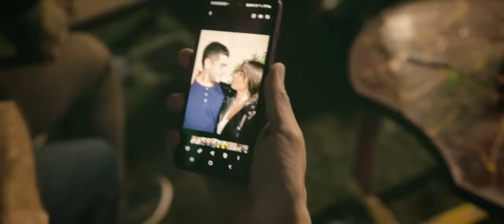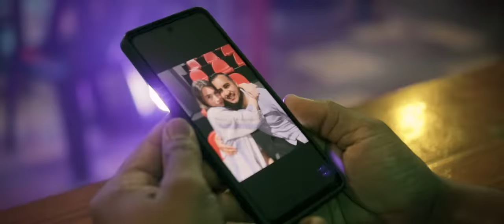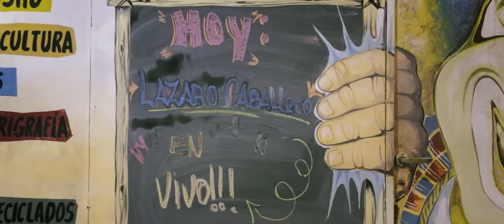Lázaro Caballero - Enganchado Heridor (Video Oficial)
Enganchado Heridor (Cover)
Autores:
"Ay amigo" Vicente Fernandez
"Acobardado de los Tábanos" Juan Vazquez
"No voy a volver a llorar" Sergio Dalma
" Mi cabo de ciervo" Edgar Estigarribia/ Andrés Cañete
"Con peleas y besos" D.R
Estero Pajarito Lezcano Cabaña

Interprete:
Lázaro Exequiel Caballero

Musicos LC:
Gómez Cesar René 1° Violín
Jaime Alejandro Javier 2 ° Violín
Torales José Ignacio 3° violín
Barros Sebastián Daniel 1° guitarra
Díaz Paul Jesús 1° guitarra base
Loretto Roberto 2° guitarra base
Nanini Nelson Anselmo 3° guitarra base
Paredes Fernando Bombisto
Riviz Yair Acordeón/Bajo
Tolaba José Armando Bandoneonista

Staff LC:
Manager Global Gareca Wilfredo Oscar Mánager
Asistente de escenario Acosta García Claudio Daniel
Stage manager Tevez Adrian Nazareno

Sonido LC:
Sonidista PA Cil Miguel Ángel
Sonidista de monitores Salto Martin

Asistente personal LC:
César Luis Benítez

Choferes LC:
Báez Roque Lisandro
Prieto Esteban
Guillermo Soriani

Asistente de Producción: Maritza Brítez/ Claudio García Acosta
Producción y Coordinación General: Fredy Gareca / JuanMa Ramírez

Director General: Nico Cuevas

Asistente de dirección: Malen Del Basso
Actrices:
Laura Borrini
Florencia Ciri
Cata Torrano

Actores:
Patricio Hernán Espinosa "Pato"
Andrés Miniccucci
José Ferreyra

Bailarines:
Dávalos Verónica Natalia
Anabel Lezcano
María Eugenia Díaz
Elías Azcurra
Humberto Daniel Garay

Maquillaje:
Clarita Baldus maquilla
Cata Torrano Make up

Cámaras:
Director de Cámaras González Juan Pablo
Operador Grúa Rolón Ariel
Operador Cámara Alonso Daniel
Operador Cámara Balverdi Willy
Operador de Video Medina Enrique
Asistente Produccion Walter Gonzalez
Asistentes de camaras
García Maxi
González Josy
Zalazar Adriel

Técnica:
Diego López
Tabo
 Dani

Asistente de Montaje de Sonido y Grabación Javier Tata Machado
Iluminación: Leo Malgarini
Eléctricista: Guillermo Barrios
Catering:
Servicio de Catering CORONEL
Coronel Diego
Brítez Maritza
Soto Gabriela

Agradecimiento especial a La Mandinga:
Florencia Cirigliano.
Alejandro Risso.
Gabriela Zorrilla.
 Walter Cirelli
Nico Cracogna
Ingrid y Gretel Richter